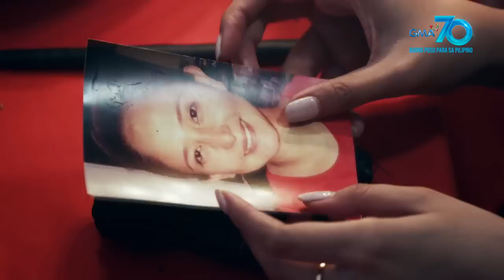Wish Ko Lang: Isang empleyado, kinulam diumano ang kanyang katrabaho dahil sa matinding inggit?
Aired (August 8, 2020): Sa hindi maipaliwanag na pangyayari, bigla na lang sumakit ang tyan ni Teresa pagkatapos nilang mag-away ni Kristel tungkol sa trabaho. Ito kaya ang naging epekto ng paghihiganti ni Kristel kay Teresa?

Watch 'Wish Ko Lang' every Saturday at 4:10 PM on GMA Network, hosted by Vicky Morales.